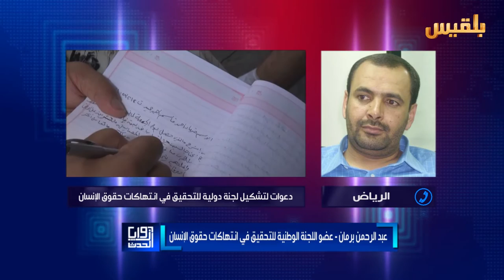ما وراء دعوة الأمم المتحدة لتشكيل لجنة دولية للتحقيق في الانتهاكات باليمن | تقديم: بشير الحارثي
زوايا_الحدث | ما وراء دعوة الأمم المتحدة لتشكيل لجنة دولية للتحقيق في الانتهاكات باليمن | تقديم: بشير الحارثي